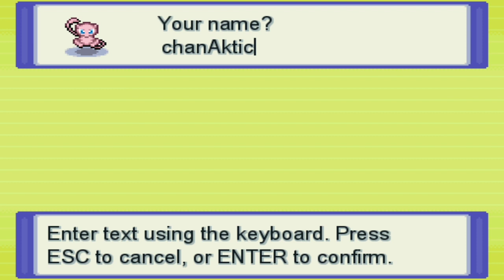I AM MEW | POKEMON MEW YOU PART 1 GAMEPLAY AND WALKTHROUGH CHANAKTIC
POKEMON MEW YOU GAMEPLAY AND WAKTHROUGH PART 1